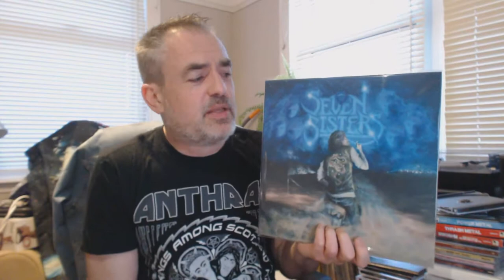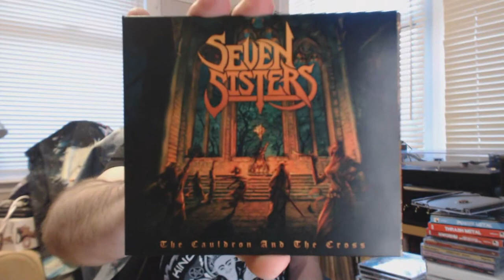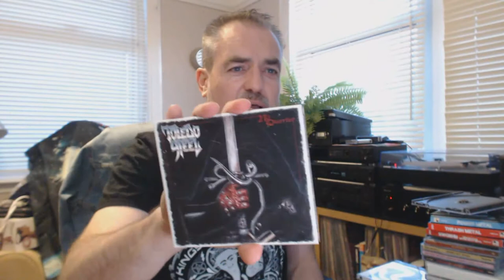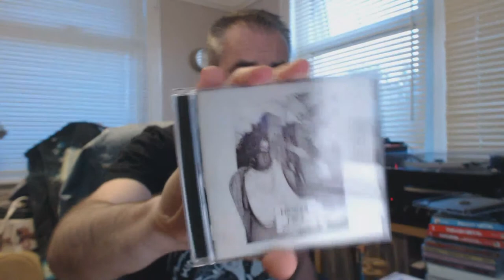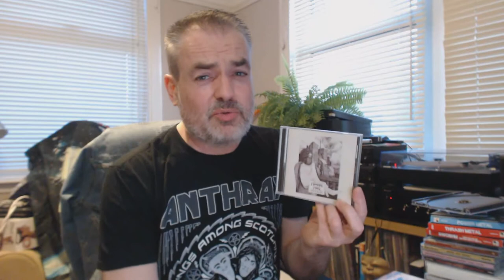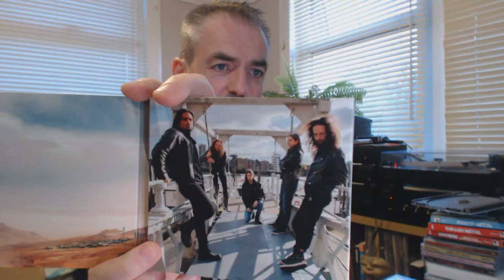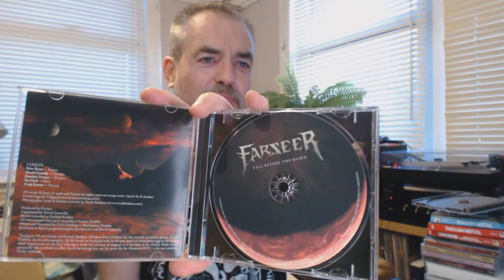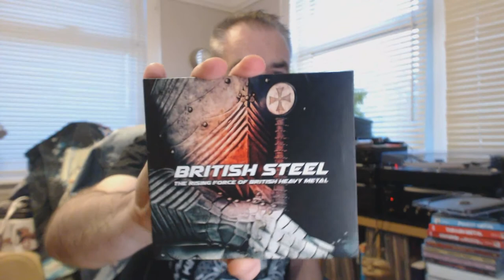The New Wave Of NWOBHM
Links to the bands mentioned below...